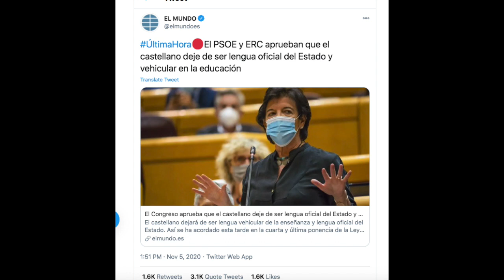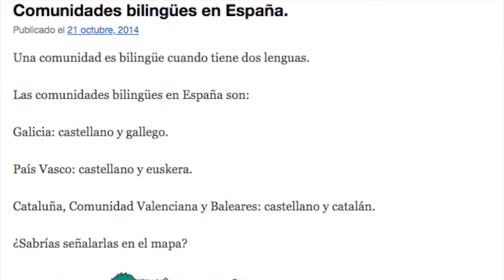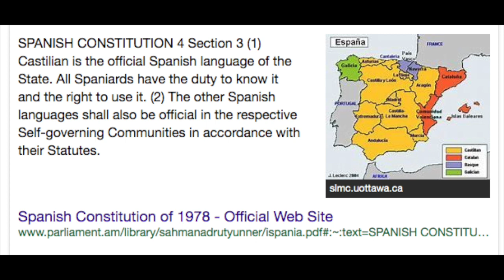Spanish Separatists Attack Spanish As The Official Language